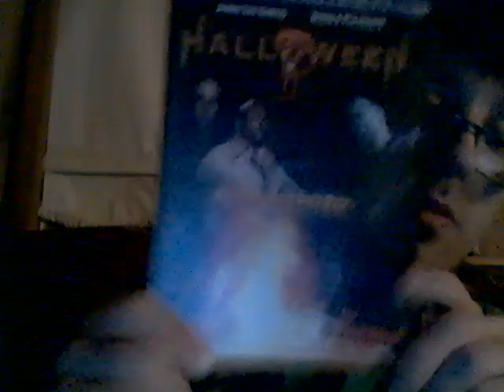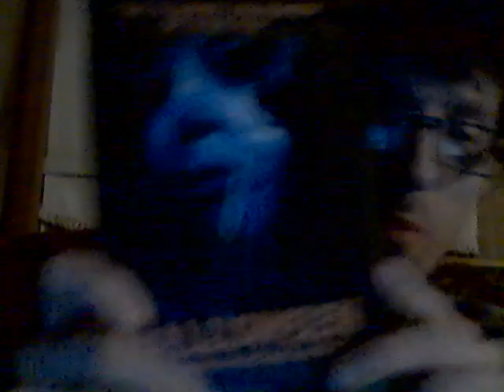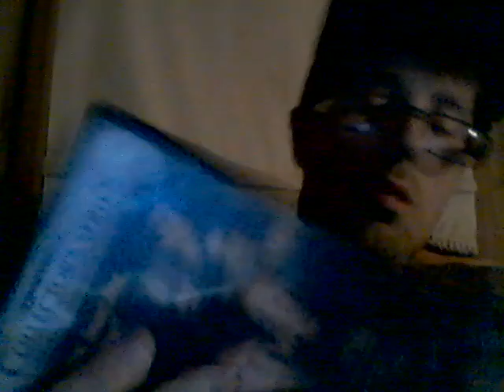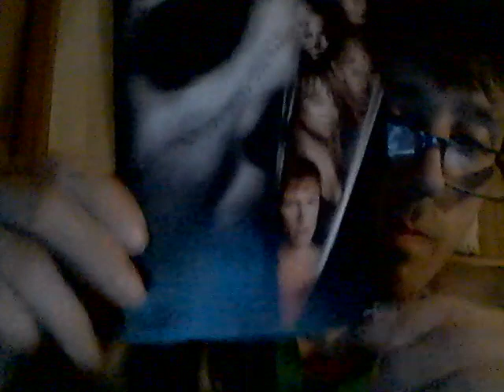Monster Reign Razzle Berry 9-19-21 Part 3!